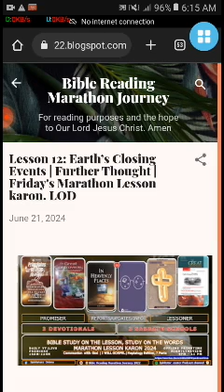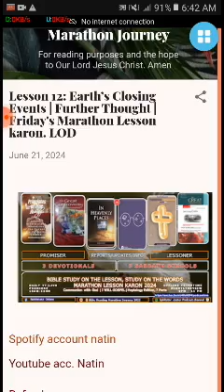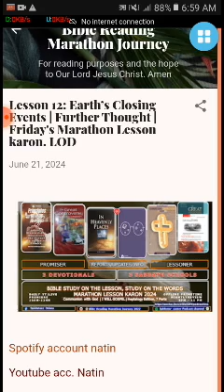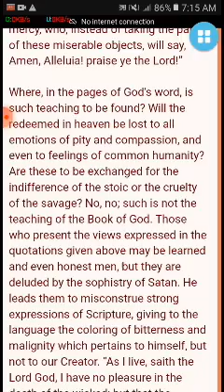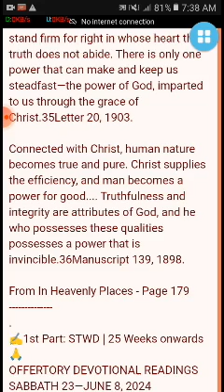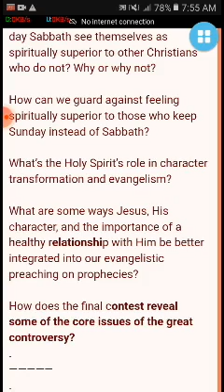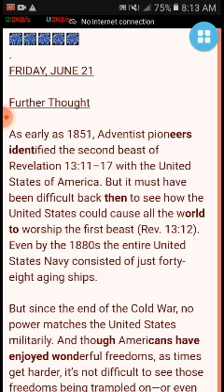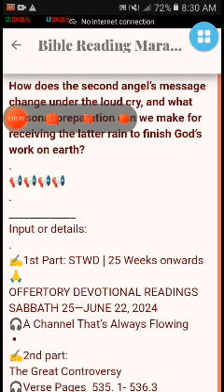Lesson 12: Earth’s Closing Events |Further Thought | Friday's Marathon Lesson karon. LOD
Happy mostly cloudy friday's hearers and Lessoner
LODsystem here:
✍️ Heptalogy Edition ✍️
🏠 Devotional- Jun 15-21, 2024. Stewardship Devotional | The Great Controversy (ARP) |
Friday-12-Q2-2024 | STEWARD | GC (ARP) | HP | SSL
Input / legend complete
✍️1st Part: STWD | 25 Weeks onwards 🙏
OFFERTORY DEVOTIONAL READINGS
SABBATH 23—JUNE 8, 2024
-I Have Learned to Be Content
🎧SABBATH 25—JUNE 22, 2024
A Channel That’s Always Flowing
✍️2nd part:
Chapter 33—The First Great Deception
 (summary pages 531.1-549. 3) note 6/19/24
✍️3rd part:
“In Heavenly Places”— HP
🎧The Power of Truthfulness, June 21
✍️4th Part: Inverse
2nd Quarter: The Great Controversy
Lesson 12: The End-time Moment of Truth
Jun 15 - Jun 21
🎧FRIDAY, JUNE 21 inQuire
✍️5th part:
Cornerstone Connection
2nd Quarter: "unrequited Love"
Lesson 12: what legacy?
Jun 15-21, 2024
🎧Friday Read Ecclesiastes 12:1.
✍️6th & last part:
2nd  Quarter: The Great Controversy
Lesson 12: Earth’s Closing Events
Jun. 15 - Jun. 21 (MN)
🎧FRIDAY, JUNE 21 Further Thought

Title: Lesson 12: Earth’s Closing Events |
Further Thought  | Friday's Marathon Lesson karon. LOD
PreachTheWord: 122 min.